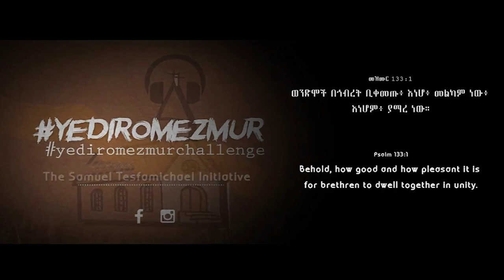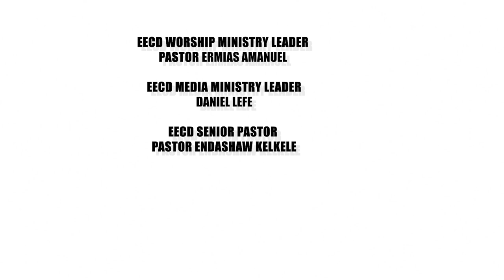YEDIROMEZMUR " ኑሮ ያለ ጌታ ታክቶኝ / Nuro YaleGeta Taktogn " Ezra Redda, EECD Worship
" ኑሮ ያለ ጌታ ታክቶኝ / Nuro YaleGeta Taktogn "  Yediro Mezmur Challenge

Singer Ezra Redda Woldearegaye
Original Song by ሙሉ ወንጌል A - ኳየር
Music Produced and Mixed by Biruk Bedru
Video Directing and editing Mentesenot Sisay